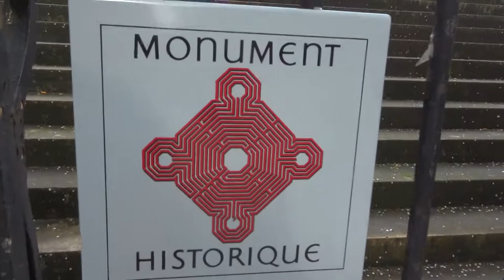La Commune en chantant deambulation Paris20e 10 avril 2021 no.21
Chanson Le Chant des Partisans * La Commune en chantant deambulation Paris20e 10 avril 2021 no.21
La Fanfare invisible chante Le Chant des Partisans paroles musique Anna Marly